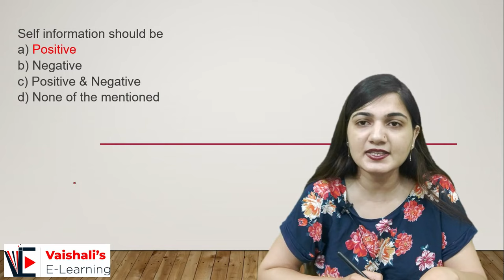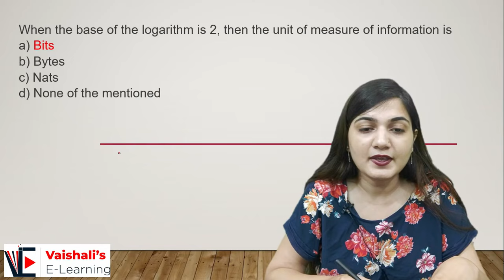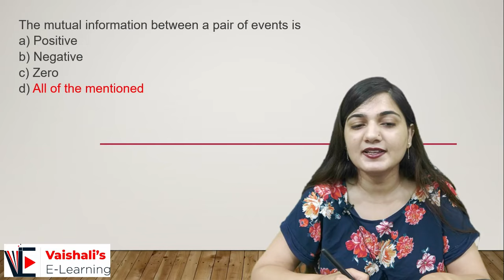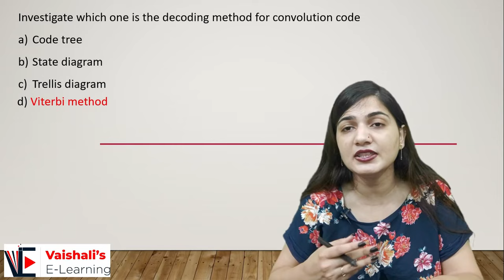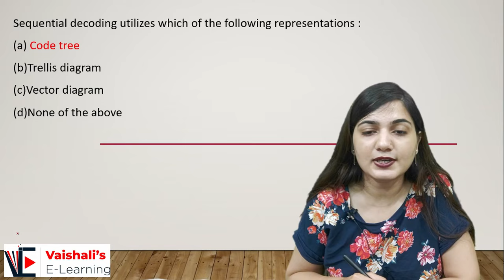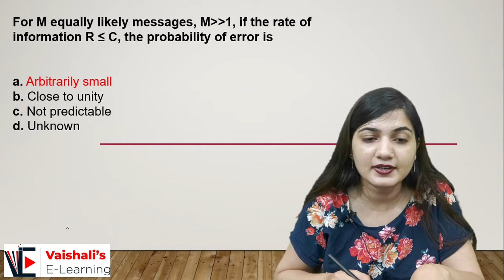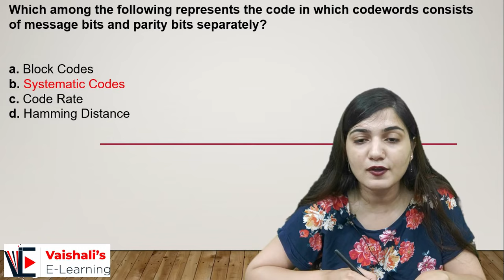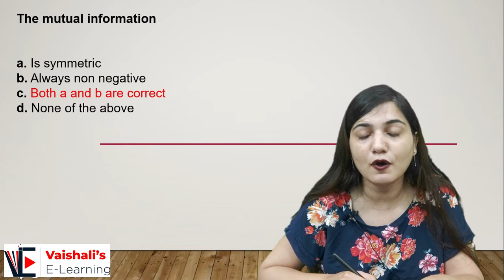Information Theory and Coding Unit 5 Digital Communication MCQ Practise Session